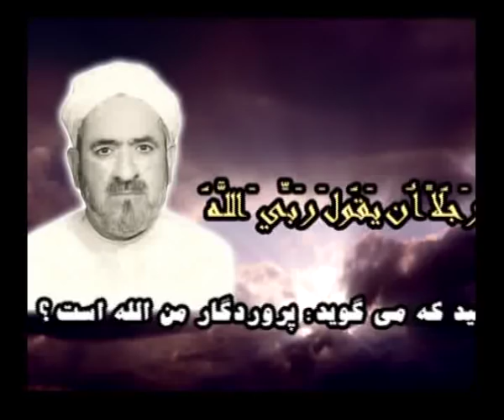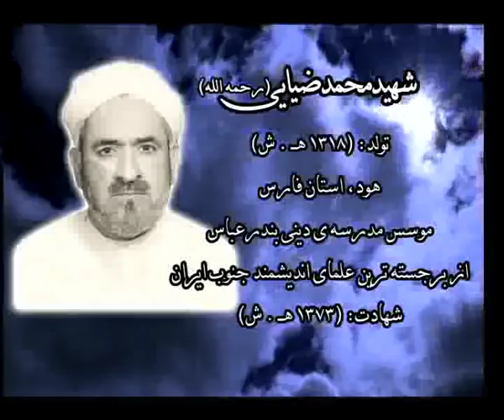شهید محمد ضیایی( تحمل مشکلات)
برنامه ماندگار که از شبکه نور پخش می شود کلیپ شهید محمد ضیایی (رحمه الله) موضوع :  تحمل مشکلات